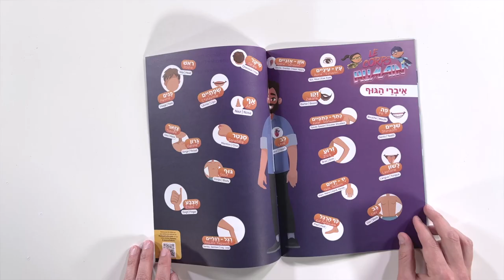Mon imagier hébreu | À Cours d'hébreu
Voici un petit cadeau qui plaira aux petits et grands : un imagier de 16 pages format A4 pour réviser ou apprendre les mots usuels : les chiffres, les membres du corps, les couleurs, les fruits et légumes etc. Un petit fascicule idéal pour de l’initiation à l’hébreu par le visuel. Chaque image est accompagnée du mot en hébreu vocalisé, de la phonétique associée, de la traduction française et anglaise. Enfin grâce à un QR code visionnez les petits films vidéo gratuits pour avoir l’audio en plus.